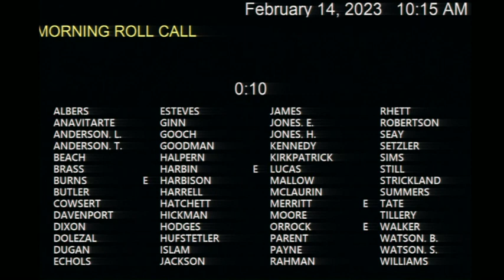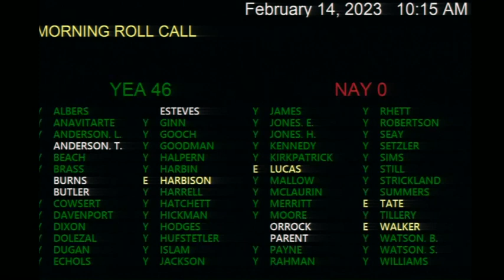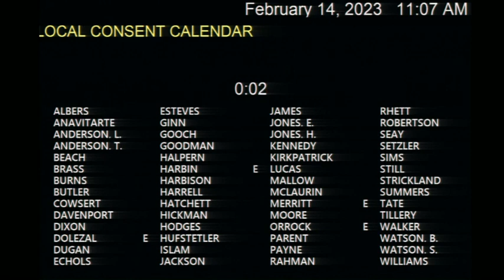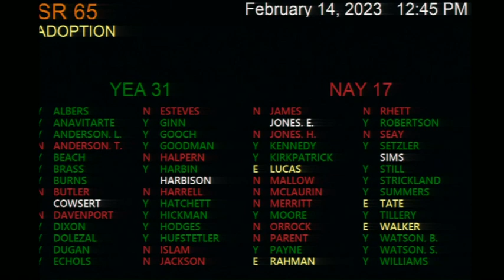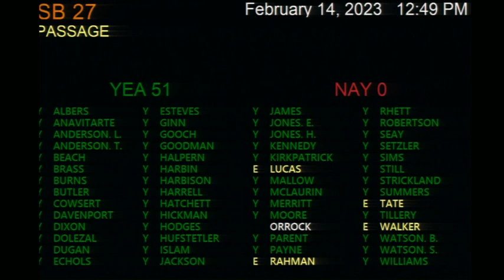Georgia Senate 2023 - Day 18